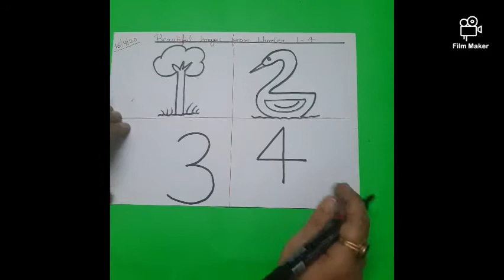🎨Aish Art Gallery 》Beautiful images from first four numbers 1️⃣2️⃣3️⃣4️⃣ by Nishu